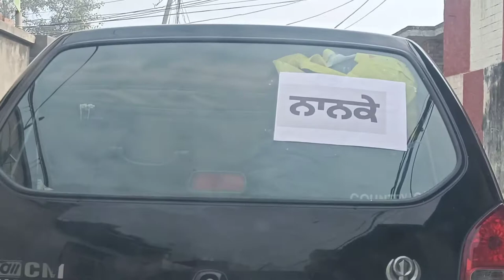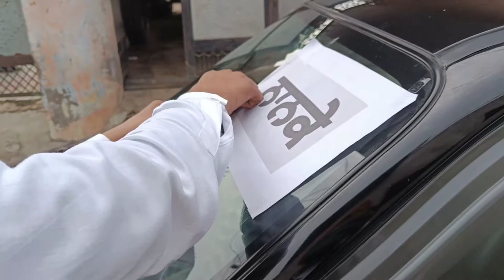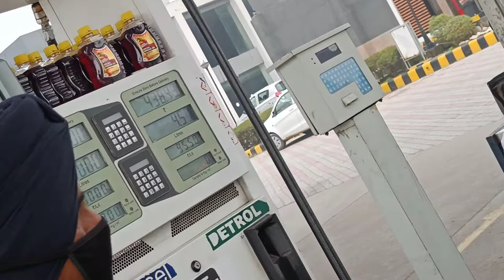ਨਾਨਕਾ ਮੇਲ 👭👬 .Sade Veere Da Viah/ New Vlog.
Dhanbad Apne Channel Nall ਜੁੜਨ ਲਈ
 Follow on Instagram. Jassreona
Vlogs Nu share nd support kro Apney      friends And family members Ch .